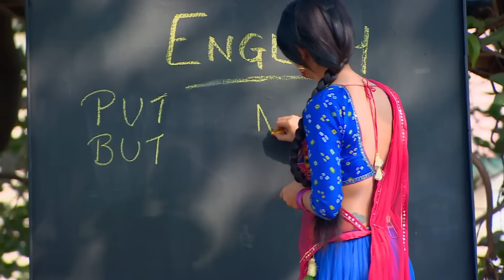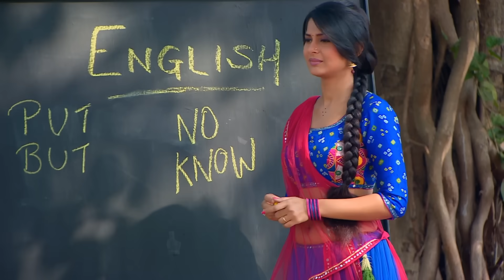Saras y Kumud - Capítulo 118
Saras y Kumud - Capítulo 118 | Saras y Kumud Todos Los Capítulos Completos En Español (Temporada, Final y Finales, Episodio y Episodios, Capitulo Completo y Novela Latino)